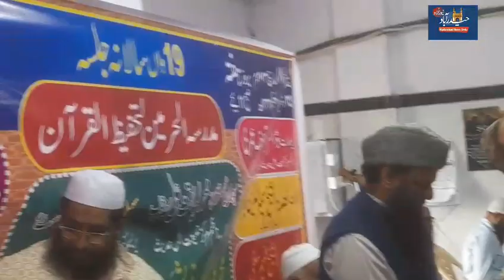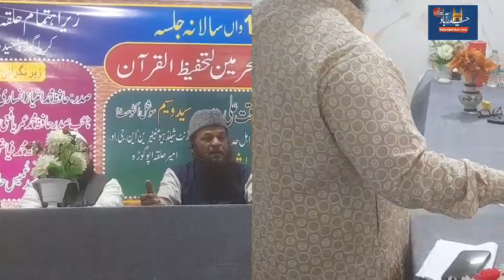Annual Day Function of Madrasa Al Harmain Madannapet Hyderabad